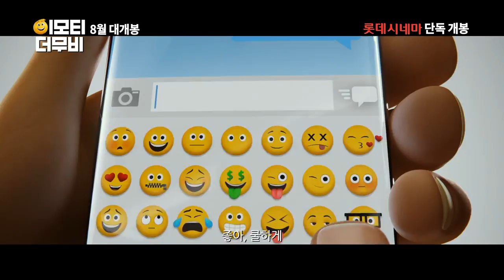[이모티: 더 무비] 스마트폰 속 또 다른 세상! (2017.08.03)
[이모티: 더 무비]
감독: 토니 레온디스
더빙: T.J.밀러, 제이스 코든, 패트릭 스튜어트...
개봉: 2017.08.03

웰컴 투 이모티 월드!

스마트폰 속 이모티들의 비밀 세계 ‘텍스토폴리스’의 제1원칙은 1인 1표정!
각자 맡은 표정을 완벽히 해내야 하지만 다양한 감정의 소유자 ‘진’은 출동한 첫날 당황한 나머지 실수를 저지른다.
‘진’의 실수는 스마트폰 초기화라는 ‘텍스토폴리스’의 파멸을 불러오고 ‘텍스토폴리스’의 시장인 ‘스마일’은 도시를 위기에 빠뜨린 ‘진’을 파괴하기 위해 백신봇을 출동시키는데…

‘진’은 친구 ‘하이파이브’, 해커 ‘핵키 브레이크’와 함께 ‘텍스토폴리스’와 자신의 운명을 구하기 위해 ‘소스 코드’를 찾기 위한 험난한 여정을 떠난다!

깨알만한 귀요미 이모티들의 가장 스마트한 어드벤처가 시작된다!